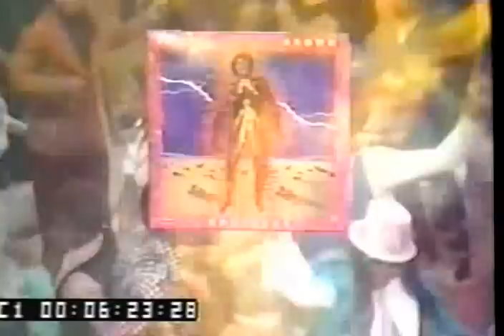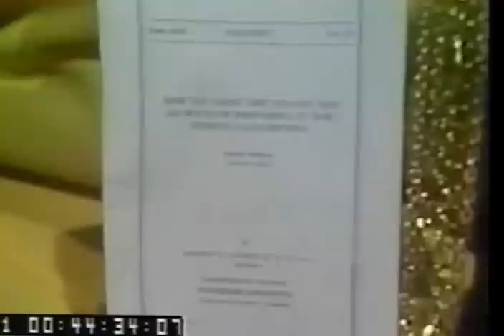FutureShock unknown episode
oh you aint know?